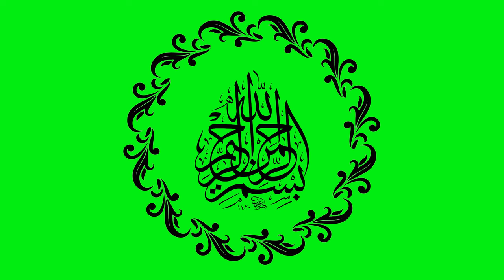Free Stock Motion Video | Bismillahir Rahmanir Rahim Green Screen Animation | Bismillah Vector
Arabic Text Animation

We Can Use Any Video From this channel. For Any Kind of Positive Work. In this Channel All video are Copy Right Free. We never clam this video.